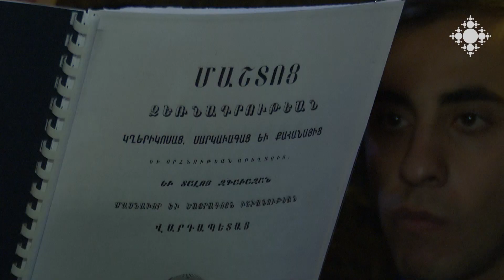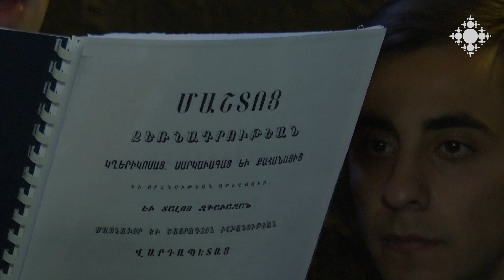Դպրական տվչության արարողություն Սևանավանքում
Ստեփանոս Նախավկայի տոնի նախընթաց օրը Սևանավանքում դպրական տվչության արժանացան Վազգենյան հոգևոր դպրանոցի 2-րդ լսարանի սաներից 12–ը, ևս 12-ին` 4-րդ լսարանից,  ուրարակրության իրավունք շնորհվեց, իսկ  երեք հինգերորդցիներ կիսասարկավագության աստիճան  ստացան:

Ordination of acolytes in Sevanavank Monastery

On the day before the feast of St. Stepen Proto-Deacon, 12 students of the 2nd class of the Vazgenyan Theological Seminary in Sevanavank and another 12 from the 4th class were awarded the right to wear Orarion and three students from fifth class received the degree of semi-deacon.